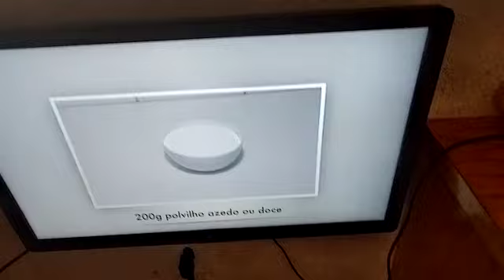Minas rural receita de pão de queijo com três ingredientes.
Vídeo de Luis Gonzaga De Lemes